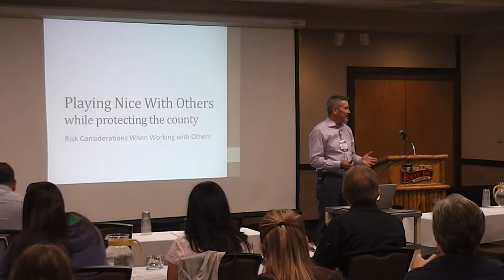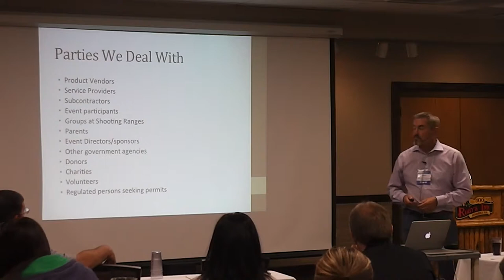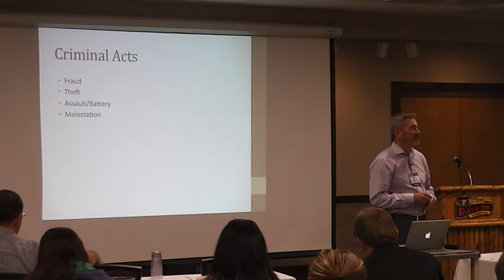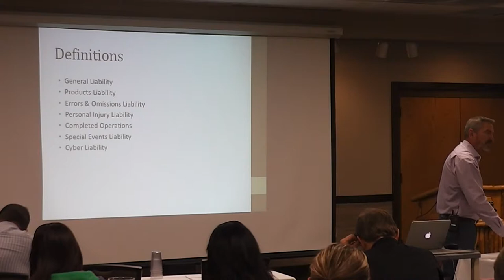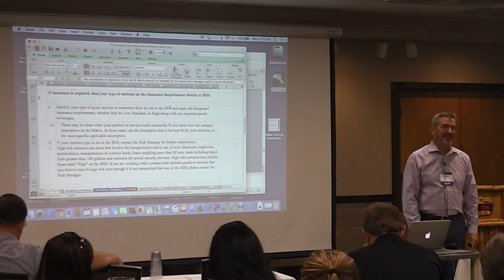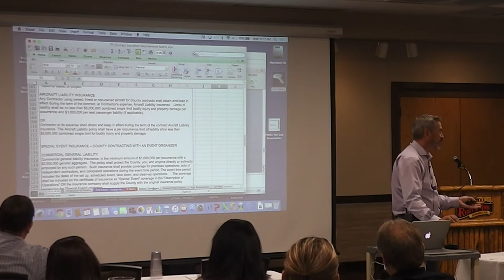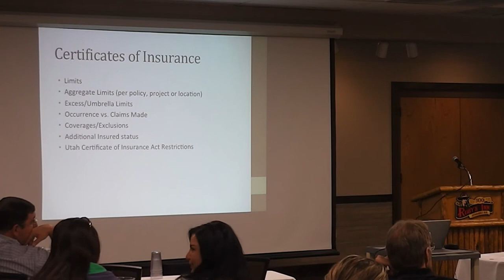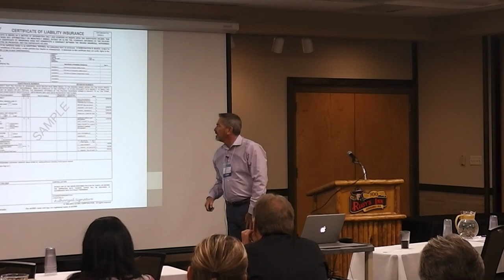Risk Management 2016:Third Party Considerations-Johnnie Miller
Third Party Considerations